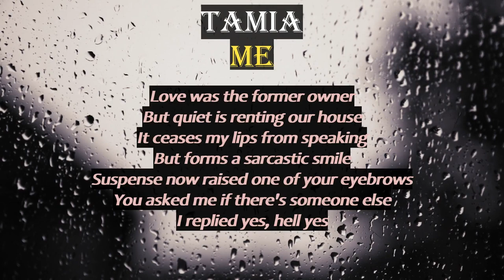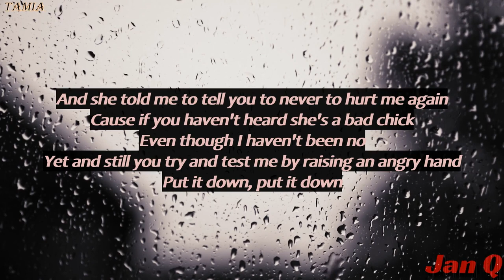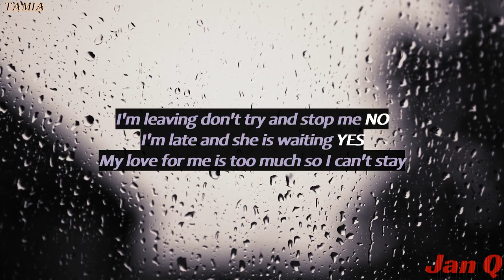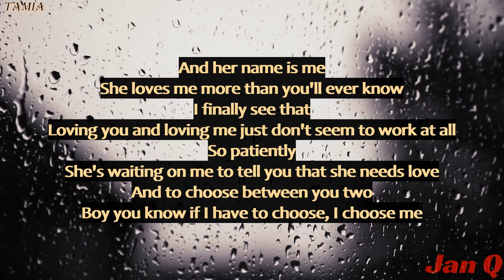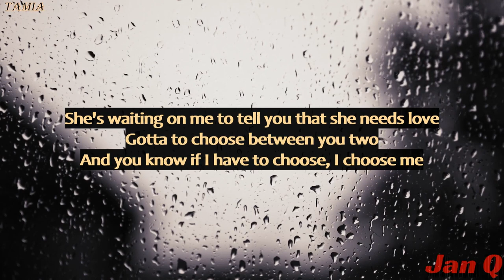Tamia - Me (Lyrics)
From the album "Between Friends"

B. Video: Marek

Writer: Tamia

Me · Tamia